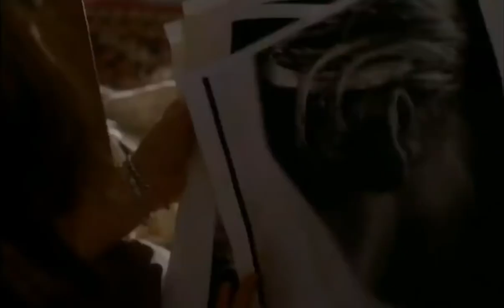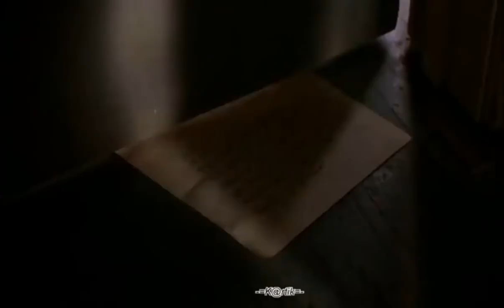Poison Ivy II: Lily (1996) | Hollywood Movie Explained in Hindi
Poison Ivy II: Lily (1996)

Story -
First time out of Michigan, Lily starts art school in LA and shares a house with other young artistic people. Both her teacher and a roomie/classmate show interest in her.

Director: Anne Goursaud
Writer: Chloe King
Stars: Alyssa Milano, Johnathon Schaech, Xander Berkeley |

Poison Ivy II: Lily Full Movie Story Explain in Hindi
Poison Ivy II: Lily Movie Story Explained in Hindi
Poison Ivy II: Lily Movie explained in Hindi
Poison Ivy II: Lily Story Explained
Poison Ivy II: Lily Full Story Explained
Poison Ivy II: Lily Movies Explain in Hindi
Poison Ivy II: Lily Movies Explained in Hindi
Poison Ivy II: Lily Movie Ending Explained in Hindi
Poison Ivy II: Lily Full Movie Explained
Poison Ivy II: Lily Full Movie in Hindi
Poison Ivy II: Lily Movie Explained
Poison Ivy II: Lily 1996 Movie Explain In Hindi | Poison Ivy II: Lily 1996 Ending Explained in hindi

movies explained
movie explained
hollywood movie in hindi explained
endingexplainhindi
Ending Explained In Hindi
Explained